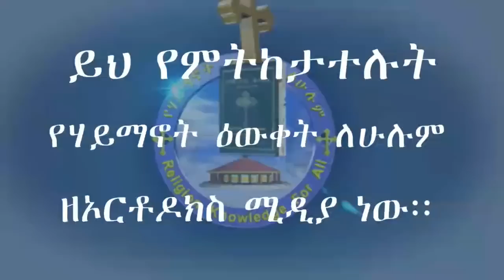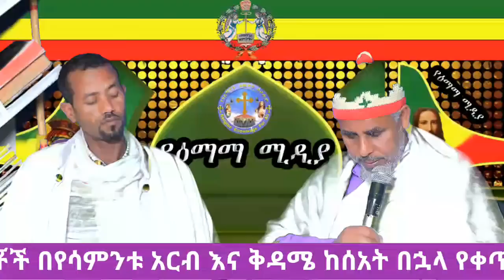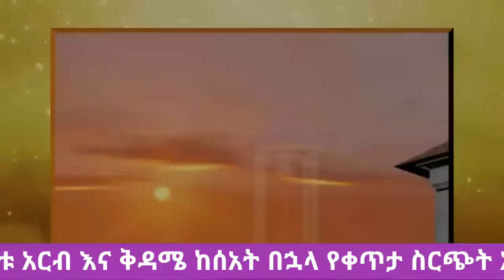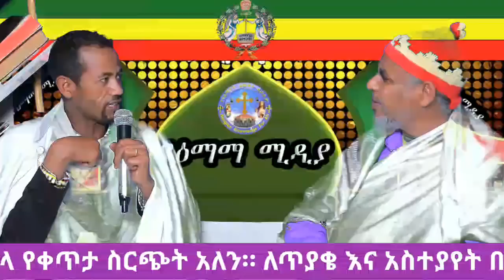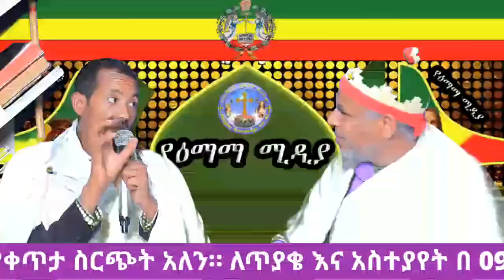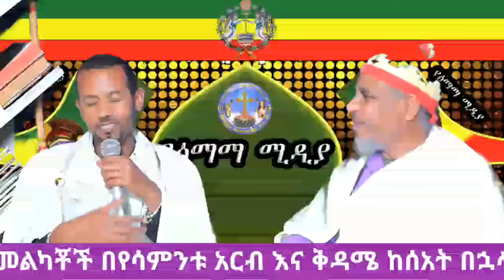live አስቸኳይ መልዕክት ታህሳስ 7 ቀን 2015 ዓ.ም